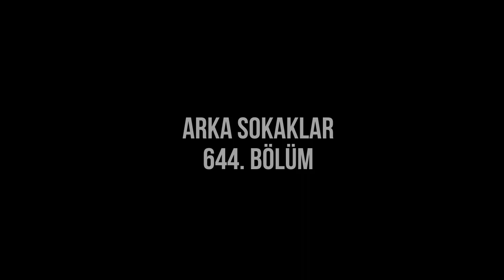Arka Sokaklar | 644. Bölüm HD Podcast